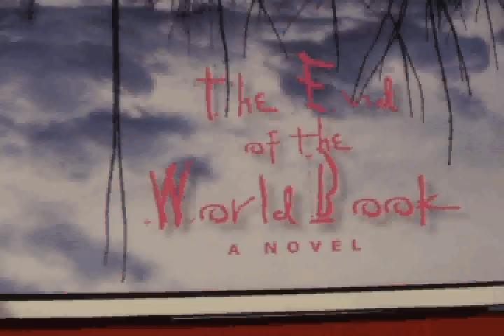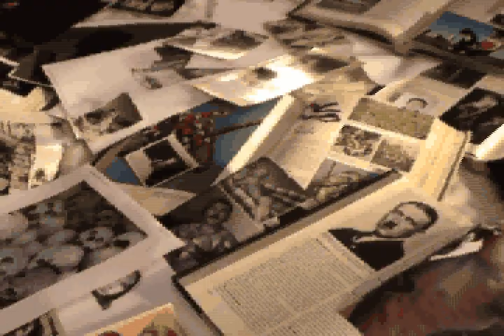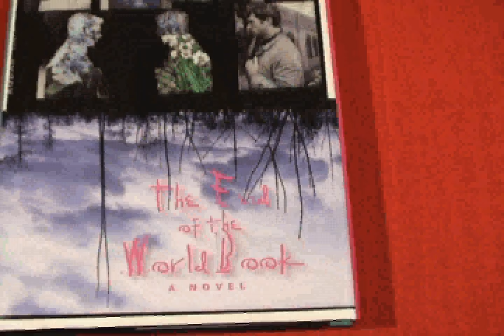ALISTAIR McCARTNEY-End of the World Book Trailer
The End of the World Book
by Alistair McCartney
video by: Ian MacKinnon

From Publishers Weekly
McCartney, a creative writing teacher at Antioch University in Los Angeles, eschews conventional structure in this debut novel, offering instead a surreal and self-referential encyclopedia for the 21st century. Arranged alphabetically, McCartney employs a short, free association style to expound on disparate topics, including Princess Diana, head lice, extinction—and everything in between. The narrator's obsessions—pornography, razors, cholos and his mother, to name a few—pop up frequently, and many entries are tinged with a sense of melancholy and foreboding. Paradoxically, his ruminations are most successful when they are most absurd. Pondering the unwieldy length of his name, for example, leads to the image of the narrator hauling each oversized wooden letter onto a bus, as the driver and passengers wait impatiently. Although the narrator considers himself in large part a satirist, he is aware that there are spaces that satire cannot reach. Only the most intrepid of readers will be willing to tackle the book from cover to cover, but fans of alternative literature and Borges may discover a kindred spirit. (Apr.)

Review
The End of the World Book is in turn informative, playful, erotic, imaginary, witty, perverse, charming, autobiographical, and full of wonders; the letter K, for example, begins with Kafka and ends with Freddie Krueger. If the world is ending soon, I recommend you read it while theres still time.—Jim Krusoe, author of Iceland and Blood Lake

Beguiling, comical, earnest, and wise beyond its authors years. Crossing sporadic bursts of linear narrative with a detailed taxonomy of altercation, McCartney has engineered a compelling compendium of integrated distractions, somewhat in the manner of Robert Burtons Anatomy of Melancholy. Read it from A to Z. He knows who you are: you will be quizzed.—James McCourt, author of Queer Street

If Ive read a more deeply impressive, beautiful, sweeping, mindful, and innovative first novel than Alistair McCartneys The End of the World Book, I have no memory of it. McCartney is a writer of peerless, brilliant originality and pure, giant talent.—Dennis Cooper, author of The Sluts and God Jr.